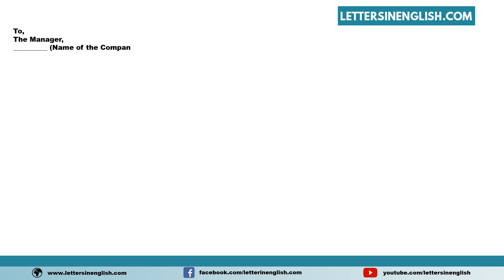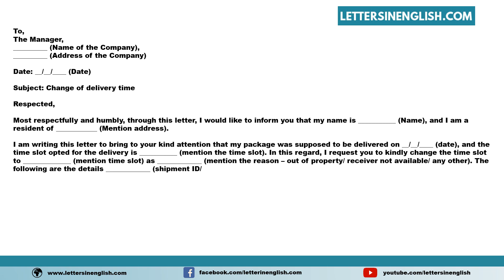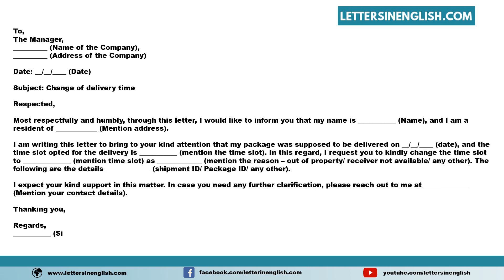Inquiry Letter About the Procedure for Requesting a Change of Delivery Time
Sample Inquiry Letter About the Procedure for Requesting a Change of Delivery Time - Sample Letter Inquiring About Changing Delivery Schedule

In this video, you will find a sample Inquiry Letter About the Procedure for Requesting a Change of Delivery Time - Sample Letter Inquiring About Changing Delivery Schedule in the English Template

PID: 34582